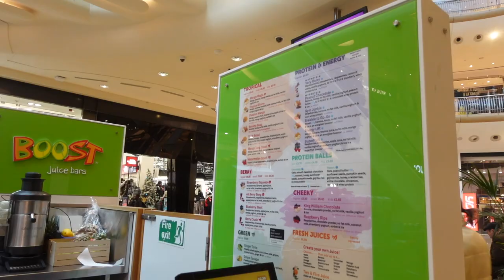COME SHOPPING WITH ME & HAUL!! Selfridges, primark, H&M & more 🫶🏼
COME SHOPPING WITH ME AND HAUL YAY!!!

I hope you enjoyed a shopping day with me and my mum yay we had so much fun popping into Zara, selfridges, primark, h&m and more yay and a little fun haul 🫶🏼🫶🏼🫶🏼🫶🏼🫶🏼

Love u besties xxxx